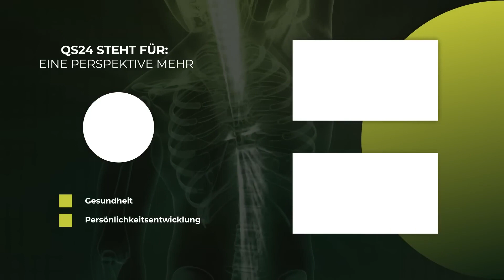Der DNA-Ernährungsplan | Laura Koch | Naturmedizin | QS24 Gesundheitsfernsehen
Die Ernährungsexpertinnen Laura Koch und Laura Vagliani machen in Ihrer Praxis DNA-Analysen für ihre Klienten. Diese Diagnosemethode kann bei komplexen Stoffwechselentgleisungen zusätzliche Informationen über biochemische Prozesse liefern. Sie setzen in diesem Zusammenhang den Schwerpunkt jedoch auf die epigenetischen Effekte von Ernährung und Lifestyle. Ob ein Gentest sinnvoll ist, gilt es individuell zu klären und angesichts der epigenetischen Effekte gegebenenfalls zu relativieren.

▬ Zu Gast ▬▬▬▬▬▬▬▬▬▬▬▬▬▬▬▬▬
Laura Koch, Ernährungsberaterin BSc BFH
Laura Vagliani, Ernährungsberaterin BSc BFH
Moderation: Corina Klein
Sendungsnummer: NNaeh_220830-S5_laura

UNIKUM NUTRITION
Standort Zürich: Laura Vagliani
Standort Quinten: Laura Koch
T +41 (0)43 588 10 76